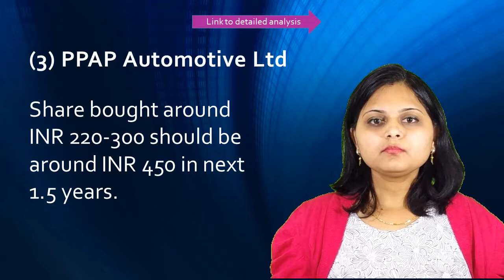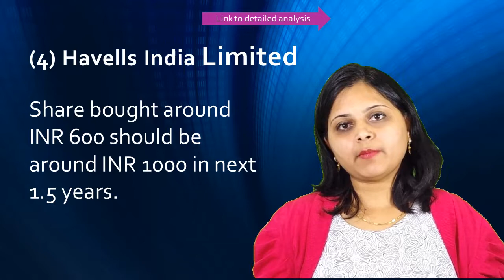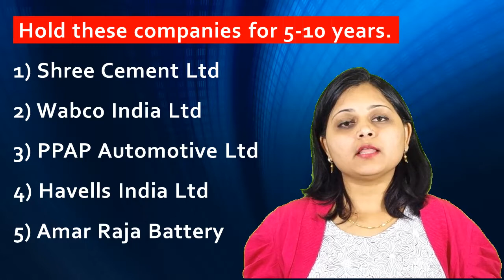5 shares to buy (now) | Stock market news | latest stock news India | Stock market for beginners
Here go 5 shares to buy in the volatile market during 2019 General Election (Loksabha election). Must buy shares for long term investment.

This video is part of the "share market basics for beginners in Hindi" and "best shares for 2019 India" series; which makes it an easy investment in share market for beginners. We generally focus on providing you with the potential multi-bagger stocks in Indian share market and how to invest safely and profitably in the share bazaar.

Share market investment needs a lot of research. The video provides a brief detail of best shares for 2019 India to buy during general elections.

This is not a share stock market tips, but a brief analysis of best bonus shares and consequently offering ideas on investment in share market for a young investor. The main focus is a value pick share in the Indian market for 2019.

Investing for beginners (newbie) poses challenges, as it needs a lot of analysis to identify the best Indian shares to buy. This video serves as Stock Market 101 ( Hindi ) for anyone wants to understand the about India's best shares company; factors to look for a good quality share in Indian stock market.

This video also has links to the detailed analysis of good insight on growing sectors in Indian stock market, how to choose a good quality share within that sector/business and, what are the things one must look for in a value investment?

This share is a "long term wealth creator". If you would like to invest in this share, please check with your investment adviser. As per SEBI guidelines, the analyst is NOT making any recommendation.

Transcript:
The video list down 5 best companies for long term investment, their buy range, expected return. In the video, please see top right (i) button for a detailed analysis of those shares.

It also helpful for all the people who are looking for information on topics like "mid-cap small-cap to buy in 2019 India", "multi-bagger shares for long term", "Long Term Investment Ideas", "Golden multi-bagger Stocks For 2019", "Fundamentally Strong Shares", "long term shares to buy now", "debt-free mid-cap shares", "debt-free small-cap shares", "share to invest in 2019 India", "companies to invest in 2019", "companies to invest in 2019 India", "equities to invest in 2019", "equities to invest in 2019 India", "top 10 shares to invest in 2019", "top 10 shares to invest in 2019 India", "best share for 2019 in India", "best share to invest in 2019 India", and "the best share to invest in BSE NSE".